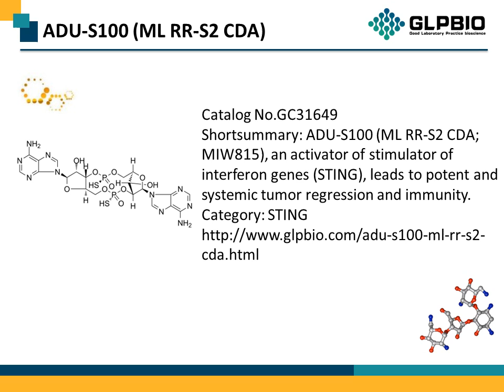GC31649 ADU-S100 (ML RR-S2 CDA) 1638241-89-0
Protocol, Chemical Properties, Background of ADU-S100 (ML RR-S2 CDA).